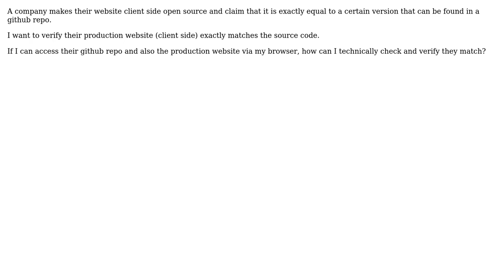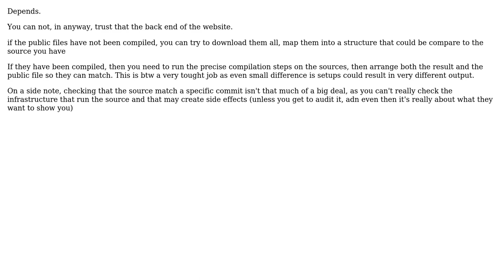How to verify a production website corresponds to a certain github repo commit when a company...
Software Engineering: How to verify a production website corresponds to a certain github repo commit when a company claims they are the same?

With thanks & praise to God, and with thanks to the many people who have made this project possible! | Content (except music & images) licensed under CC BY-SA | Music | Images & others | With thanks to user s.lg user Raymond Pang and the Stack Exchange Network Trademarks are property of their respective owners. You are responsible for your own actions.